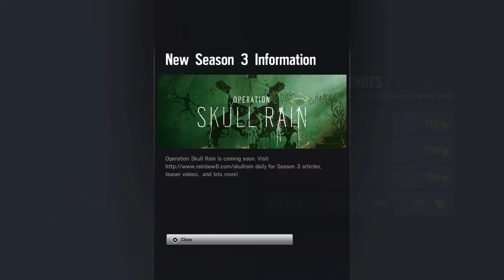THE BOPE ARE COMING!! | Rainbow 6 DLC | Released Early?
The DLC Is Released Early To Whoever Has The Season Pass And I Will Be Doing A Livestream On The 2nd To Show The New Operaters Off.

Check Out ETZOGaming